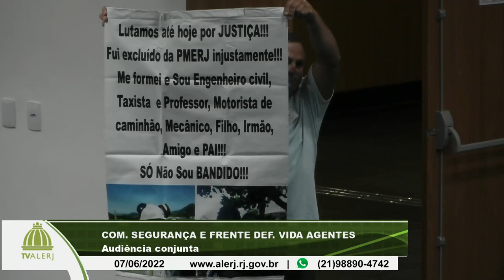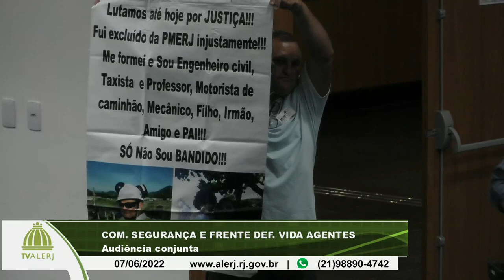Comissão Segurança e Frente Defesa Agentes Segurança - 07/06/2022